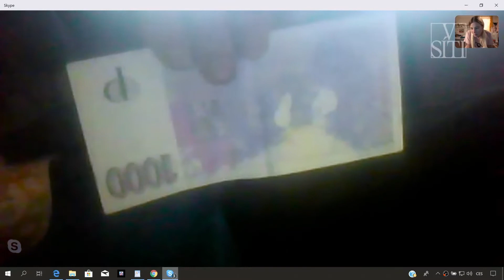08 Neprodávej se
V žádném případě od pachatele nepřijímej žádné finance, protože jde o trik. Predátor se snaží dosáhnout toho, abys vůči němu cítil/a závazek a ochotně dělal/a přesně to, co bude chtít. A už vůbec nenabízej peníze ty sám. Mohl/a by ses dopouštět dětské prostituce.